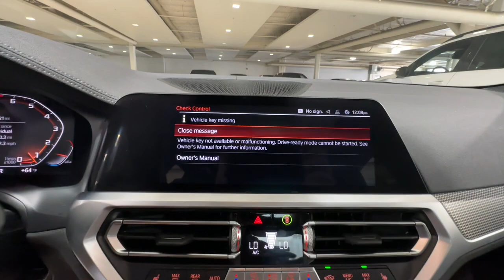2020 BMW 3_Series Portland, Beaverton, Lake Oswego, Vancouver, Hillsboro LFH59956B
Black Sapphire Metallic Used 2020 BMW 3_Series M340i available in 2001 SW Jefferson Street, Portland, Oregon at BMW Portland. Servicing the Portland, Beaverton, Lake Oswego, Vancouver, Hillsboro, OR area.

#{MAKE}
#{MODEL}
2020 BMW 3_Series M340i - Stock#: LFH59956B

BMW Portland
2001 SW Jefferson St

GREAT MILES 32 529! EPA 30 MPG Hwy/22 MPG City! Black Sapphire Metallic exterior and Mocha Vernasca Leather interior  M340i trim. Moonroof  Nav System  Heated Seats  Keyless Start  Hands-Free Liftgate  Dual Zone A/C  iPod/MP3 Input  Aluminum Wheels  Back-Up Camera  Turbo Charged Engine  PREMIUM PACKAGE  PARK DISTANCE CONTROL  Satellite Radio. br /br /KEY FEATURES INCLUDEbr /Navigation  Back-Up Camera  Turbocharged  Satellite Radio  iPod/MP3 Input  Aluminum Wheels  Keyless Start  Dual Zone A/C  Hands-Free Liftgate  Smart Device Integration  Apple CarPlay. Rear Spoiler  MP3 Player  Sunroof  Rear Air  Onboard Communications System. br /br /OPTION PACKAGESbr /PREMIUM PACKAGE Head-Up Display  Heated Steering Wheel  Heated Front Seats  PARK DISTANCE CONTROL. BMW M340i with Black Sapphire Metallic exterior and Mocha Vernasca Leather interior features a Straight 6 Cylinder Engine with 382 HP at 5800 RPM*. br /br /EXPERTS ARE SAYINGbr /Great Gas Mileage: 30 MPG Hwy. br /br /WHY BUY FROM USbr /BMW Portland is focused on providing customers with an honest and simpler buying and service experience. We believe in giving customers straightforward information so that they can make confident decisions. br /br /All vehicles are equipped with StarGard priced at $599. br / br /Plus license and title  and $150 title and registration processing fee. Price does not include a charge for 0.40% Oregon Corporate Activity Tax. A 0.5% state sales tax will be added to new vehiclebr /
PREMIUM PACKAGE -inc: Head-Up Display, Heated Steering Wheel, Heated Front Seats 508